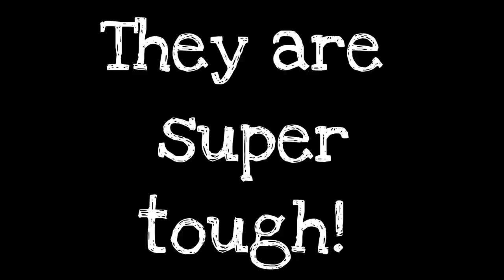Zogoflex Huck - Sasha and Shep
Sasha and Shep get their first Zogoflex Huck ball - lots of fun to be had :)